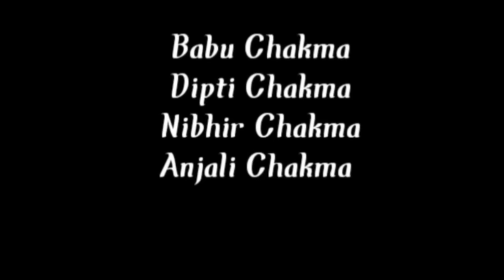Mono aja ( Official chakma short Film 2022 Dec)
Mono aja(Official chakma Short 2022)

Produced by: Jummo Sodok Group

Camera man : Jibon X'Fema
Director Jibon X'Fema ,Hrithik Chakma
 Edit by: Kamalak chakma

Jumma sodok (JS) if you like our video, be sure to subscribe, we will encourage you to add more new videos and like , comment share our video many thanks to who have Subscribed to our channel

Our videos cannot be copyrighted, and if our videos are copied and use on other channels, the will take action